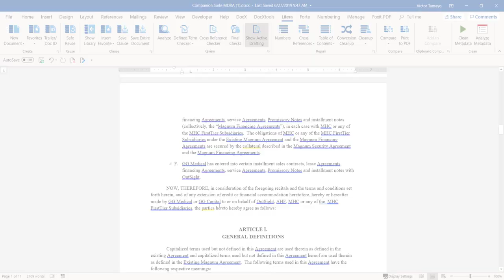Contract Companion v10.4 by Litera Microsystems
See what's new in Contract Companion v10.4 from the Q3 2019 Litera Microsystems product release!